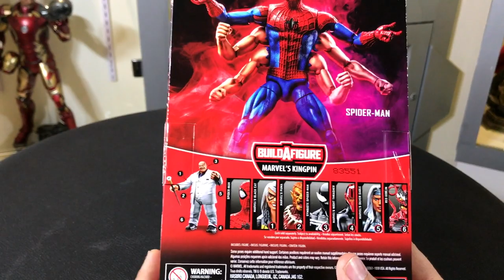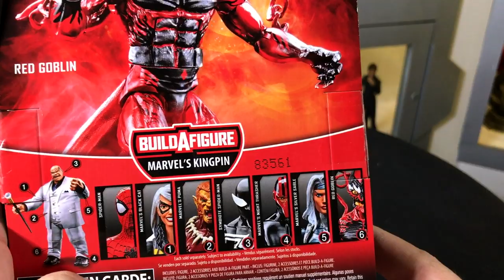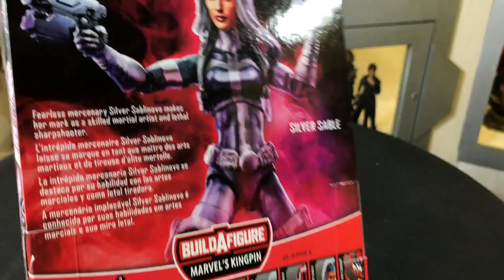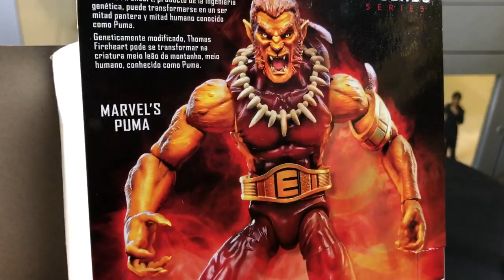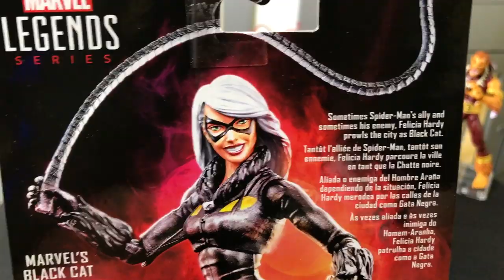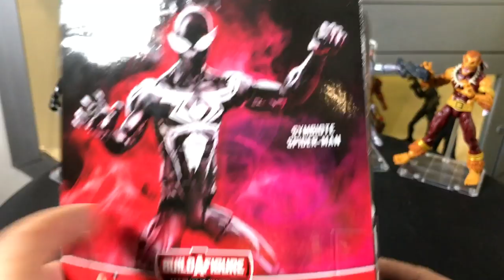Hasbro: Marvel Legends Spider-Man (Kingpin BAF) ► Juegos Juguetes y Coleccionables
Reseña de Spider-Man Marvel Legends Wave 9 (Kingpin BAF)